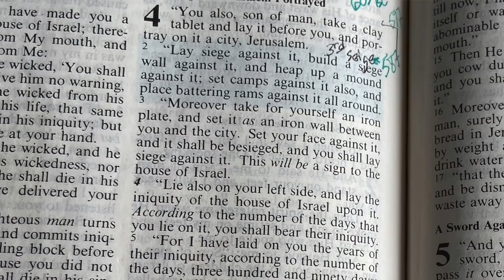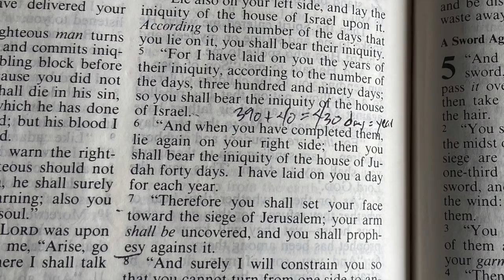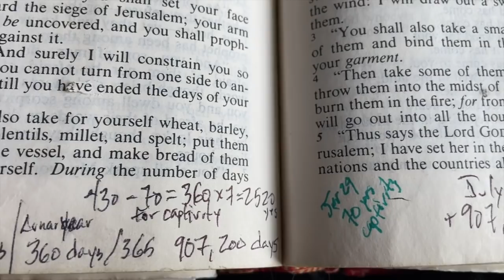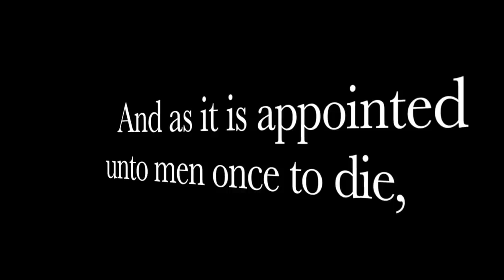Revelation End Of Times Ep. 2 : How Do We Know It Is Near?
This video is Episode 2 of our series "The End Times" this episode takes a look at how we can know that we are living in that season Jesus refers to as the End of the Age.